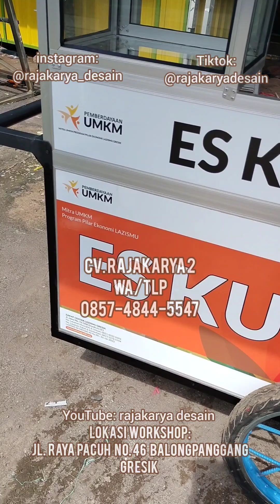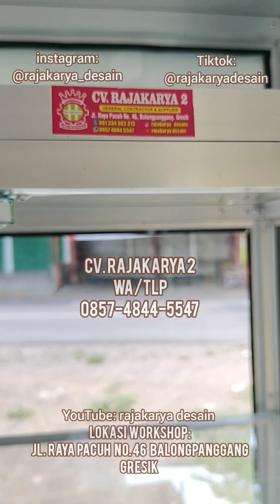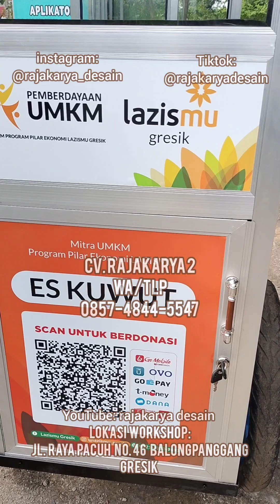BERKAH RAMADHAN GEROBAK ES KUWUT BANTUAN UNTUK PEDAGANG YANG MEMBUTUHKAN. SUBHANALLAH MASYAALLAH